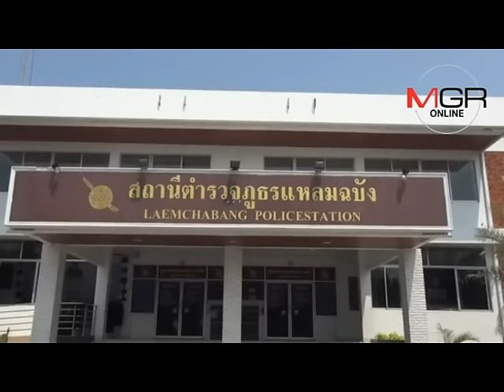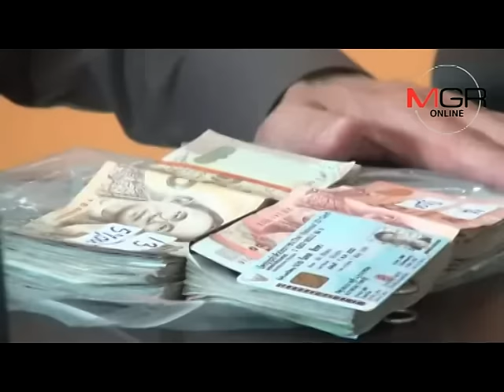รวบหนุ่มจี้ชิงเงินแบงก์กสิกรไทย สาขาไอเพลส แหลมฉบัง ได้แล้ว หลังก่อเหตุ เพียง 3 วัน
2017/03/05 รวบหนุ่มจี้ชิงเงินแบงก์กสิกรไทย สาขาไอเพลส แหลมฉบัง ได้แล้ว หลังก่อเหตุ เพียง 3 วัน